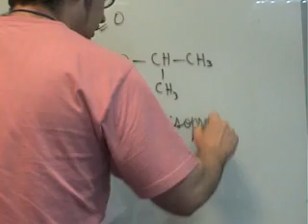AINTE Formulacion organica Etanoato de etilo